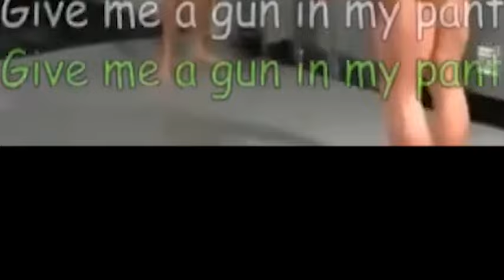Captain Jack ♂ (gachi version) official music video